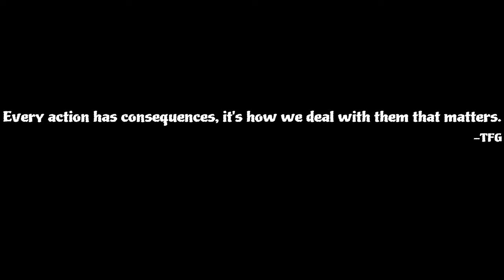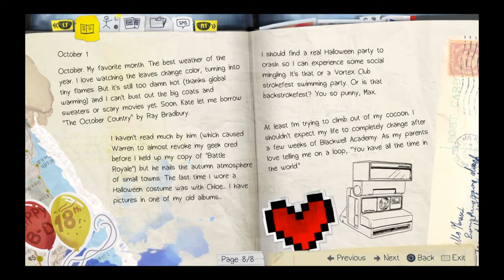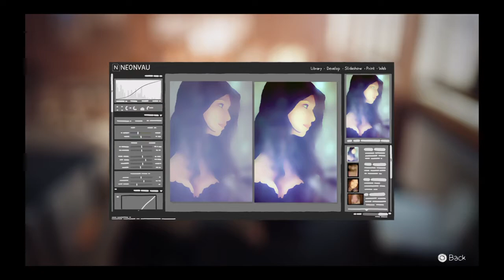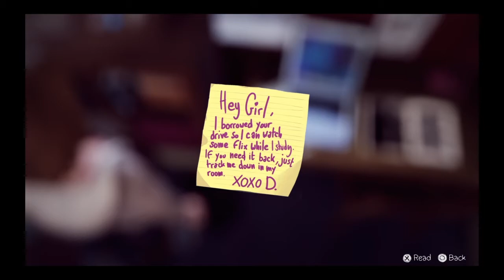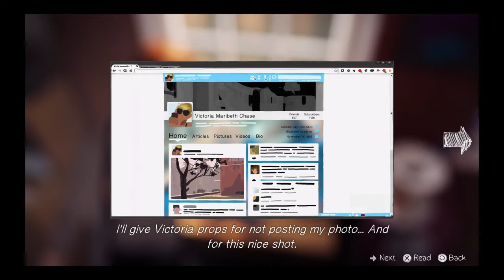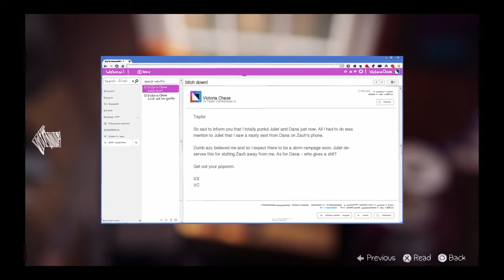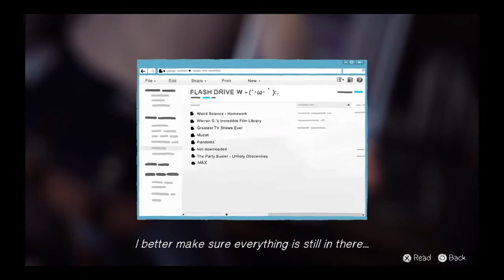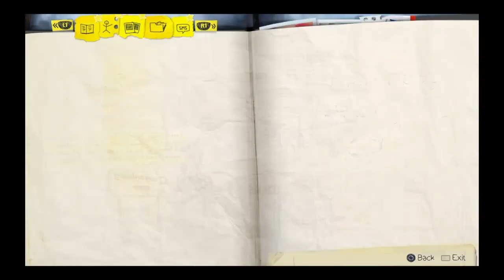Hi i'm Max. And my life is kinda crazy | Life is Strange Ep: 1 Chrysalis Part 1/2